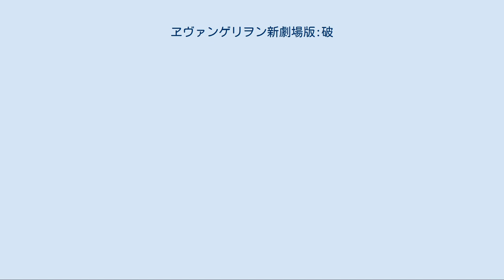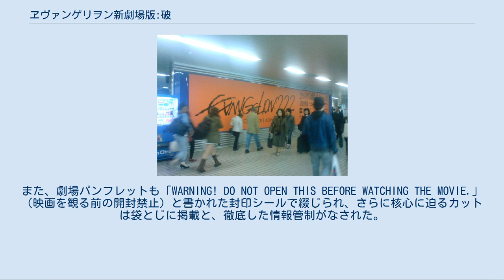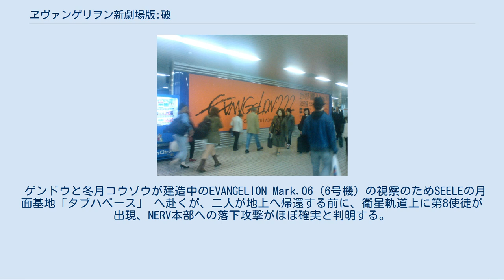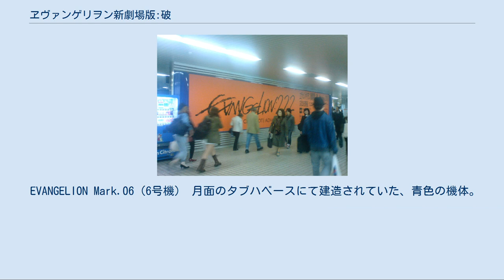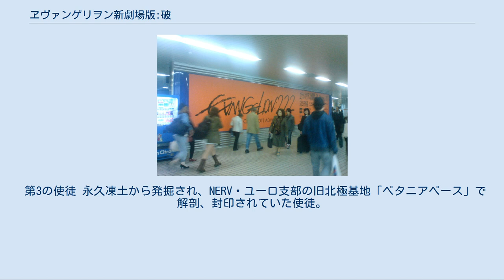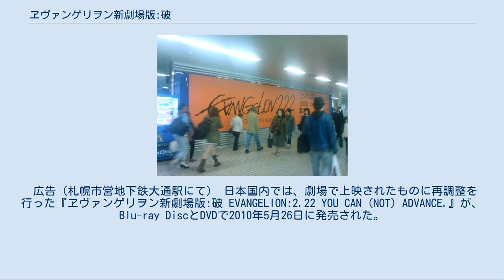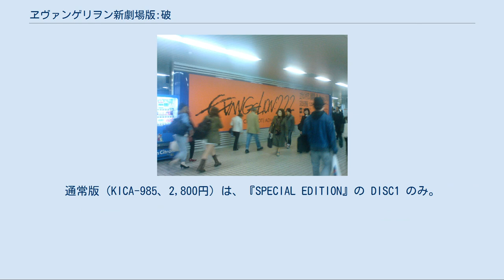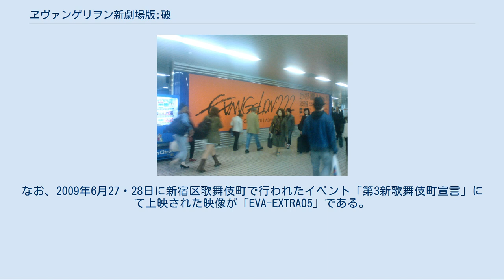ヱヴァンゲリヲン新劇場版:破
新世紀エヴァンゲリオン 」 ヱヴァンゲリヲン新劇場版 」 ヱヴァンゲリヲン新劇場版:破 『ヱヴァンゲリヲン新劇場版:破』（エヴァンゲリオン しんげきじょうばん:は / EVANGELION:2.0 YOU CAN (NOT) ADVANCE.）は、2009年6月27日に公開された日本のアニメーション映画。
『ヱヴァンゲリヲン新劇場版』4部作の第2作にあたる（作品のイメージカラー:  ）。
映像はカラー/35ミリ/アメリカンビスタサイズ、音声はドルビーデジタルサラウンドEX。
 大災害「セカンドインパクト」後の世界を舞台に、人型兵器「エヴァンゲリオン」のパイロットとなった少年少女たちと、第3新東京市に襲来する謎の敵「使徒」との戦いを描いたTVアニメ『新世紀エヴァンゲリオン』（1995年–1996年）を、新たな設定とストーリーで「リビルド」（再構築）したものが『ヱヴァンゲリヲン新劇場版』シリーズである。
本作は全4部作の内の第2作目にあたり、2007年9月に公開された『ヱヴァンゲリヲン新劇場版:序』の続編にあたる。
タイトルの『破』は、雅楽の用語「序破急」に由来する。
 本作は、『新世紀エヴァンゲリオン』TVシリーズの第八話『アスカ、来日』から第拾九話『男の戰い』までを描くものとして制作が開始された。
しかし、前作『序』がTVシリーズ第壱話から第六話までのストーリーをほぼ踏襲していたのに対し、本作ではTVシリーズや旧劇場版には登場しない新たな登場人物、エヴァンゲリオンや使徒が登場。
さらには新たな謎も加わり、『新劇場版』独自のストーリーを展開していく。
本作のストーリーも、当初はただの「総集編」 で、監督の鶴巻和哉によれば「別に言うほど『破』じゃない」 ものであったが、前作『序』が公開（2007年9月）された後に、総監督庵野秀明の意向によりシナリオが見直され、当初は「声も出さなくていいというくらい」であった、新キャラクターの真希波・マリ・イラストリアスの出番が増えるなどの変更がなされた。
また、アスカとレイがNERV本部内のエレベーターで乗り合わせる場面（ただし会話の内容などはTVシリーズと異なる）など、第弐拾話以降のエピソードも取り入れられた形となっている。
 作画に関しても、『序』では大半がTVシリーズから原画やタイムシートなどの素材を使用していたのに対し、本作ではほぼ全編にわたって新規に描き下ろされている。
そのため、『序』では「リビルド」を強調していたのに対し、本作ではあまり使われていない。
 庵野は、自身がこれまで作り上げてきたエヴァの世界を自分では破壊しきれないとして、『破』というサブタイトルを象徴する新キャラクター・マリを演じる坂本真綾との打ち合わせの際も、マリに関するより詳しいディレクションは監督の鶴巻に任せている。
 初日公開館数は120館（38都道府県）と多くはなかったが、前作の85館から大幅に増えており、インディーズ・単館系の映画作品の上映スクリーン数としては、比較的大規模なものとなっている。
メイン公開館の新宿ミラノ1（座席数1056）では、初回上映日（6月27日）の前日深夜から行列が作られた。
公開後2日間の週末興行成績も観客動員数35万4852人、興行収入は5億1218万200円を記録し、『序』に引き続き大手配給会社による作品群をおさえて、週末興行ランキングにおいてオープニング興行1位を達成している。
続けて興行2週目も1位を達成しており、これは『序』の成績を上回る記録となった。
さらに公開17日目の7月13日には『序』の興行収入20億円を超え、最終興行収入は前作の倍の40億円になった。
これは年間ランキング9位（邦画では5位）の成績となる。
 ドイツのボンで2009年7月31日から開催されるアニメーション映画祭において本作が上映されると告知されていた が、権利上の問題から中止となった。
2009年10月4日にはスペインのシッチェスで開催された第42回シッチェス・カタロニア国際映画祭のAnima't 部門で上映された。
その他、台湾で10月、シンガポールで11月に劇場公開され、韓国、香港でも12月3日より劇場公開された。
 なお、本作は公開直前まで情報はほとんど明かさ...